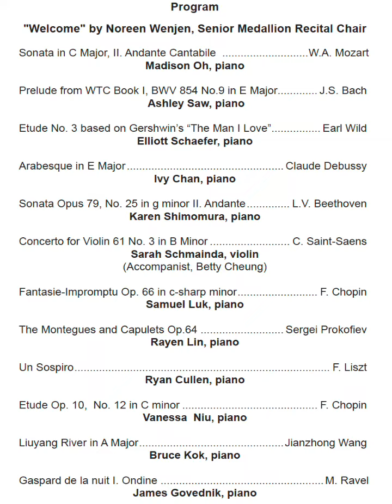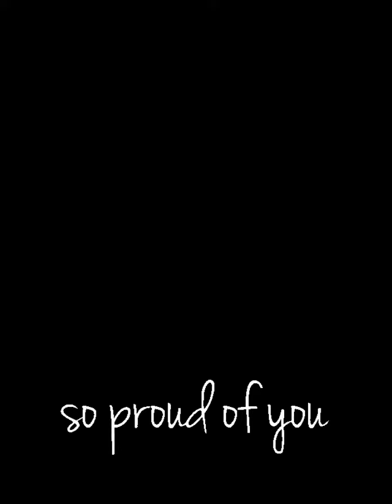MTAC South Bay Senior Medallion Awards Certificate of Merit Recital Highlights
MTAC South Bay Senior Medallion Awards Recital Photo Highlights Certificate of Merit

About this video - Noreen Wenjen, Senior Medallion Chair hosts MTAC South Bay's graduating High School seniors qualifying to earn the MTAC Senior Award and medallion celebrate this great achievement by performing in a recital. Performers include pianists, violinists, and more.
Opening inspirational speech by Noreen Wenjen, NCTM, Senior Medallion Chair
Natsha Siri, CM Chair,
Beth Howell, Senior Medallion Assistant
Esther Keel, President MTACSB

***Video Courses for Entrepreneurial Music Teachers***
📈How to Create a Studio Policy for Entrepreneurs - Studio Policy Course With Downloadable Template and online delivery instructions, for Music Teachers with Media Liability and Covid Compliance

💸 Entrepreneurial Crash Course - Learn how to change your mindset from a music studio small business to an entrepreneur! Enroll in the course here

📕 Grow your studio!  Buy or Download on Amazon Two-Year Waitlist Book

Connect with Noreen on Social media

Connect with Noreen

TagsWenjenpiano, twoyearwaitlist, piano teacher, piano, music teacher, music studio, teach at home, 6feetapart, studio policy updates, piano teacher precautions, protect your studio, protect your students, teachonline,